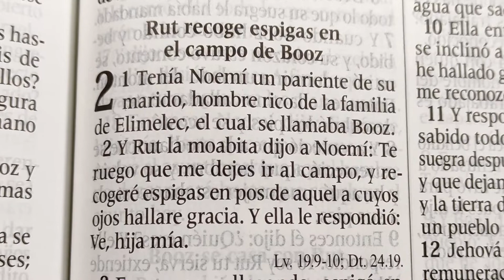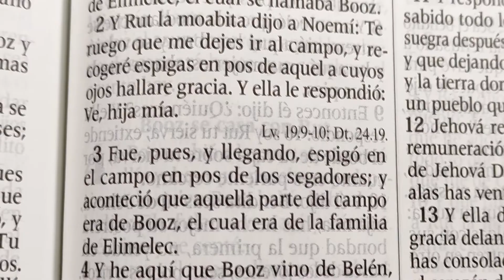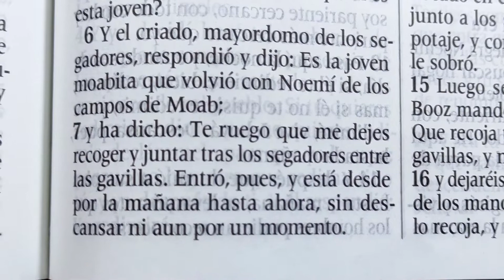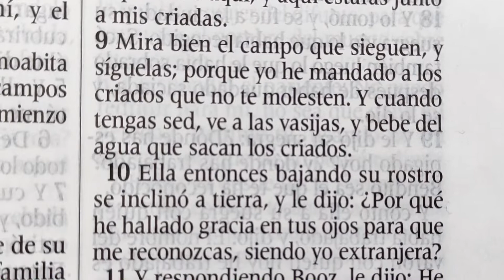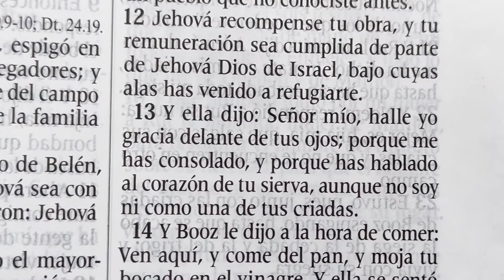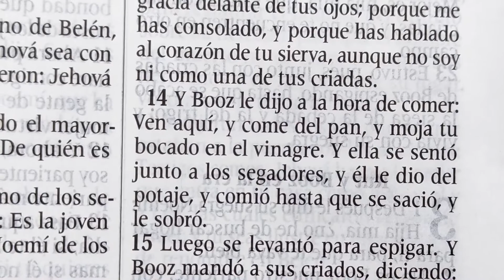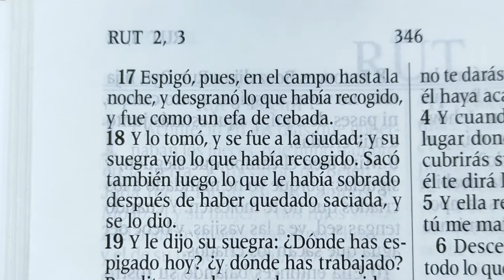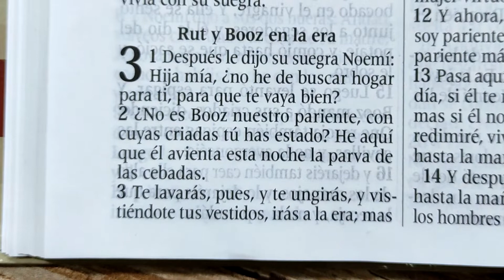Los MEJORES Pasajes de la Biblia SOBRE NOVIAZGO | PARTE 2 | IMPERDIBLES ENSEÑANZAS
Si te interesó la temática te comparto los link de compra de libros en AMAZON:

Consejos para el Noviazgo Cristiano
Amar es para Valientes
LÍMITES en el noviazgo
Cómo cultivar pureza en un mundo impuro
Con quién me casare
Los 5 lenguajes del amor Revisado
Amor, sexo y noviazgo
Una historia de tres
Lo Que Dios Me Enseñó Sobre La Soltería
Noviazgo, amor y pureza a la manera de Dios
Cordon de Tres Dobleces

ADQUIERE ESTA BIBLIA Y OTRAS DE FORMATO POCKET EN ESTOS LINK:
POCKET COLOR ROSA
ROSA Y MARRON
POCKET PIEL ROSA
FUXCIA CON ROSA
JEAN CON CIERRE E INDICE
ROSA CON BEAGE
ROSA FLORAL
ROSA CON CIERRE E INDICE CON PROMESAS MARCADAS
ROSA Y FUXCIA CON INDICE Y PROMESAS MARCADAS
AZUL Y VERDE CON CIERRE
NEGRO CON CIERRE E INDICE
JEAN CON CIERRE
FUXCIA CON CIERRE E INDICE
MARRON ABANO CON CIERRE EN INDICE
BORDO CON CIERRE
NARANJA CON INDICE
FUXCIA Y TURQUEZA CON CIERRE E INDICE
NARANJA Y BEAGE CON CIERRE

SI QUERES ADQUIRIR ESTAS U OTRAS BIBLIAS DE LETRA GRANDE O GIGANTE O SUPER GIGANTE, aqui les paso los link de compra AL MEJOR PRECIO:

ACCEDE A ESTAS BIBLIA Y OTRAS DEL ESTILO AL MEJOR PRECIO HACIENDO CLIC EN ESTOS LINK DE AMAZON:
BIBLIA BLANCA CON FLOR E INDICE
BIBLIA TODA ROSA
BIBLIA ROSA CON MARRON
BIBLIA ROSA TRICOLOR
BIBLIA ROSA CON MARRON 2
BIBLIA TRICOLOR VIOLETA Y ROSA
BIBLIA ROSA CON FLORES EN LA TAPA
BIBLIA DUO TONO MARRON
BIBLIA TODA MARRON

BIBLIA LETRA SUPER GIGANTE.
BIBLIA LETRA SUPER GIGANTE MARRON
Biblia RVR60 - Letra Súper Gigante FUXCIA
Biblia Letra Super Gigante con Cierre y Estuche de Lujo
BIBLIA LETRA SUPER GIGANTE HOLMAN
BIBLIA LETRA GIGANTE CON INDICE DE LUJO
Biblia Letra Gigante aqua, símil piel
Biblia Letra Gigante negro, piel fabricada con índice
NVI Biblia Letra Gigante marrón, símil piel y solapa con imán
Biblia Reina Valera 1960 letra grande. Símil piel fucsia
Biblia Letra Gigante Manual para Mujer con Cierre Reina Valera 1960 imit piel rojo con indice
Biblia Letra Super Gigante con Cierre de 18 puntos Reina Valera 1960 cafe con indice
Biblia Letra Super Gigante con Cierre de 18 puntos Reina Valera 1960 rosa y marron con indice
Biblia Letra Gigante Piel Rosa con Cierre e Indice

Comunicate dentro de la Argentina a nuestro numero de whatsapp de atención personalizada o llamanos al , y te atenderemos con Responsabilidad! Soy Rodo de VIDA PLENA y estamos para servirte!